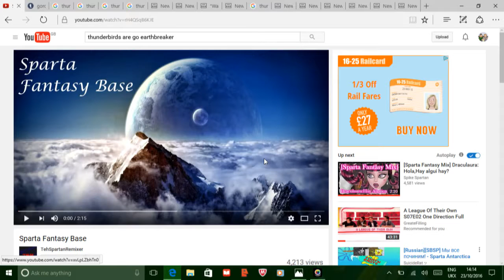Gordon's Gif Pillow fight with Alan and his funny face remix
Here's Gordon's face and PILLOW FIGHT with Alan